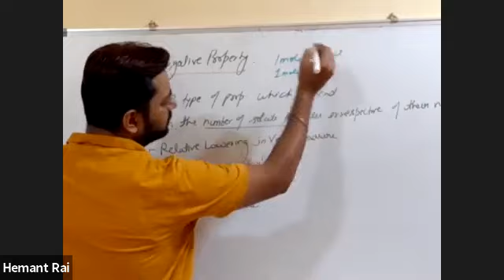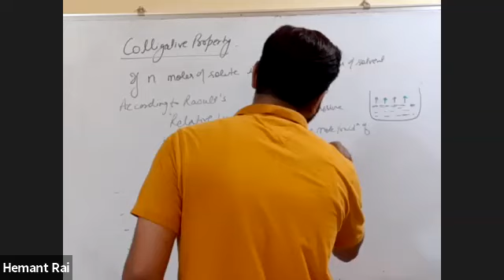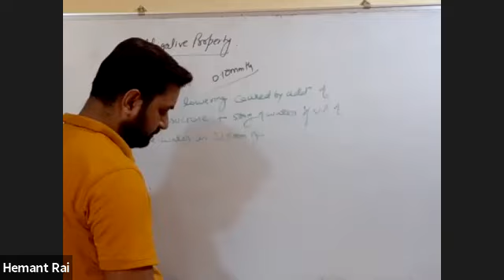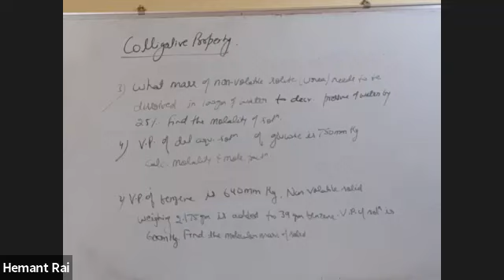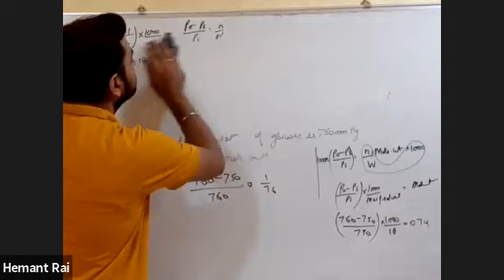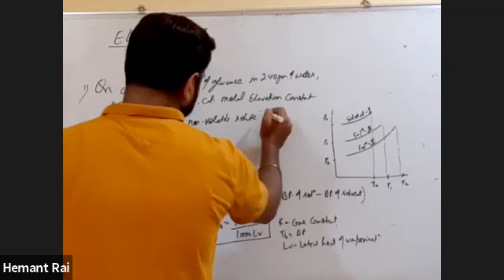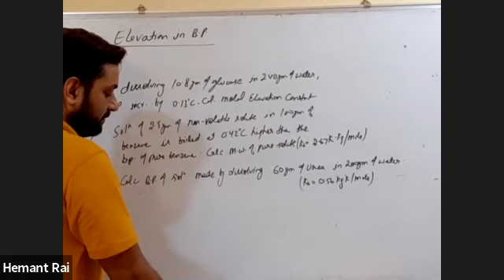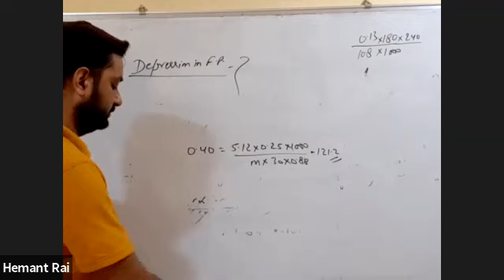Solution,Lecture No-4,11th,Red House,Date-25-05-2021,By-Hemant Rai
Know all about the Solution!